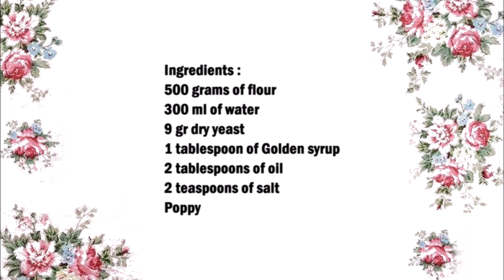Danish white bread / 丹麥白麵包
English :
500 grams of flour
300 ml of water
9 gr dry yeast
2 tablespoons of oil
1 tablespoon of beet syrup
2 teaspoons of salt
Poppy

Mix the flour and water in a bowl, then add the remaining ingredients and knead for 20 minutes and leave to rest for 2 hours.
Shape the bread from the dough and cut four times.
Let rest for 1 hour.
Brush the bread with water and sprinkle with poppy seeds.
Bake bread at 250 ° C for 10 minutes and then bake at 180 ° C for 30 minutes.

中文：
500克麵粉
300毫升水
9克乾酵母
2湯匙油
1湯匙甜菜糖漿
2茶匙鹽
罌粟

將麵粉和水混合在碗中，然後加入剩餘的成分並揉搓 20 分鐘，然後靜置 2 小時。
將麵團做成麵包形狀並切四次。
休息1小時。
用水刷麵包，撒上罌粟籽。
以250°C烘烤麵包10分鐘，然後以180°C烘烤30分鐘。